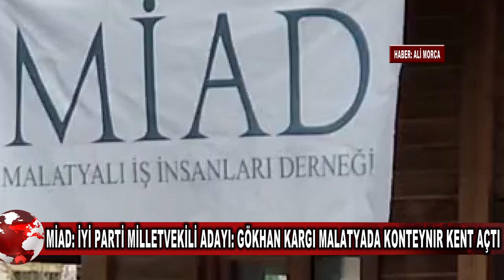MİAD: İYİ PARTİ MİLLETVEKİLİ ADAYI: GÖKHAN KARGI MALATYADA KONTEYNIR KENT AÇTI